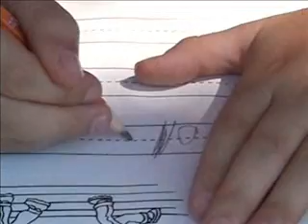Autumn Class in the Park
We noticed that the weather was just too nice to sit inside. So, we decided to have writing class outside. There we met another two homeschooling families who were doing the same. Also we met a few ducks who were looking for a snack.